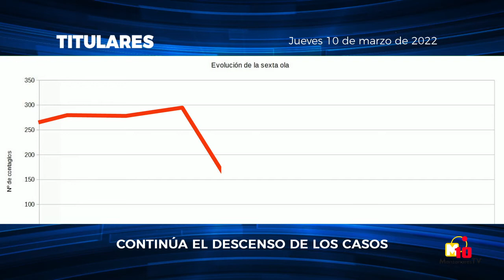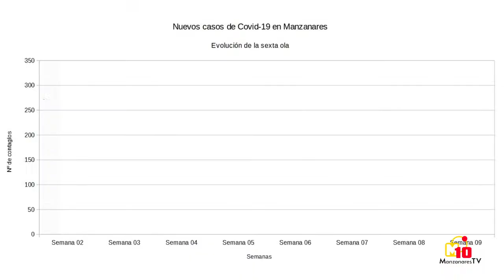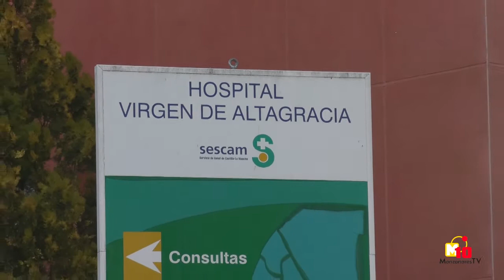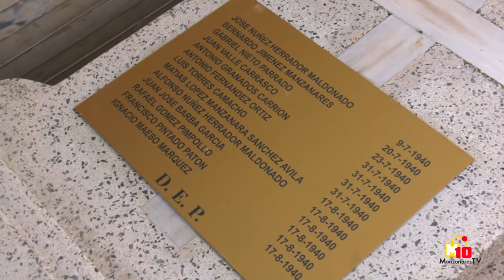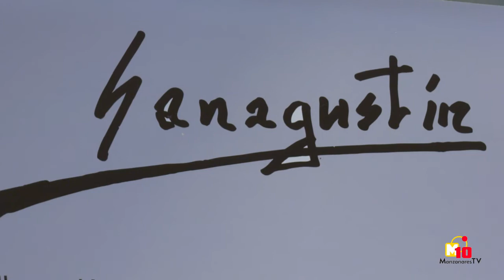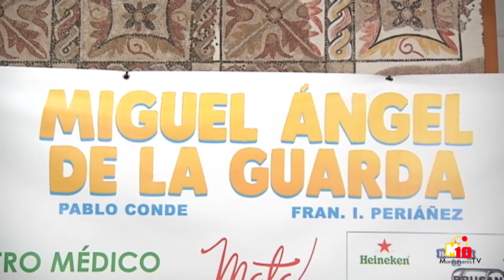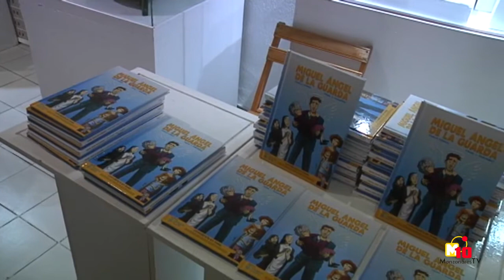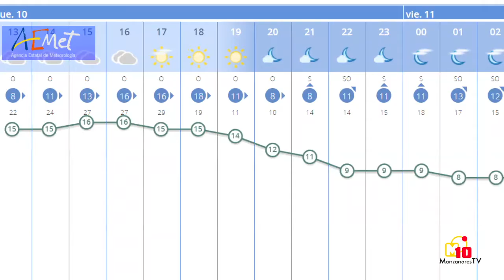INFORMATIVOS M10TV - Jueves 10 de marzo de 2022